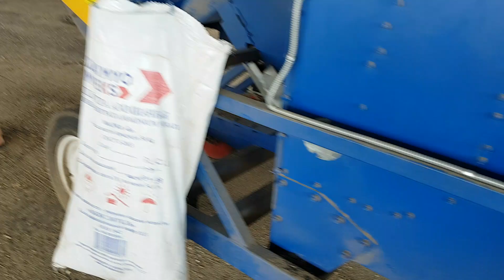Мобильный ЗАВ ОВС-70М3 очистка и отгрузка подсолнечника .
Мобильный ЗАВ ОВС-70М3 успешно очищает любое зерно, в том числе подсолнечник, пшеницу, кукурузу, рапс, горох,  сорго, просо, ячмень, гречку, овес и т.д.
Это видео снято после 2 месяцев успешной эксплуатации ОВС-70М3.
Из зернового вороха выделяются крупные примеси на сетчатом транспортере, легкие примеси регулируемой системой аспирации и мелкие примеси на решетах.
Чистое зерно отгружается в транспортные средства с высотой борта до 4,7 метра  или складируется в бурт высотой до 9 метров .
Мы поставляем сельхозтехнику более чем в 20 стран мира.